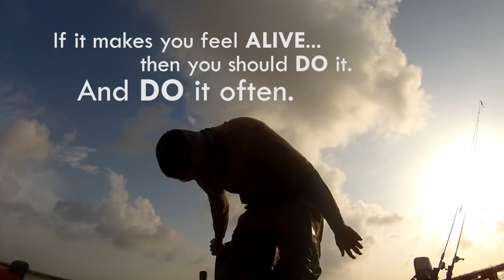YakFishTV: Why I Kayak Fish - RexDelRey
If it makes you feel ALIVE... then you should DO it. And DO it often.

@RexDelRey on YouTube | Instagram | Facebook | Twitter | Vimeo
Reppin: KC Kayaks | GarminVIRB | Werner Paddles | Logic Lures | Hoo-Rag | EcoXGear